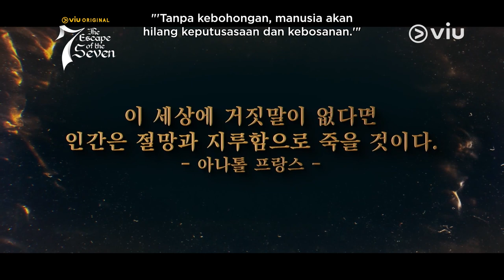The Escape Of The Seven | Highlight | Uhm Ki Joon, Hwang Jung Eum, Lee Joon, Lee Yoo Bi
Apa kesamaan yang dimiliki oleh seorang maestro platform seluler tanpa wajah, CEO perusahaan produksi drama, mantan gangster, calon idola, dokter OBGYN, CEO hiburan, dan guru seni sekolah? Ketujuh orang ini semuanya terlibat dalam kasus seorang gadis hilang. Saat mereka berusaha melarikan diri dari nasib dan mengejar kebenaran, mereka mendapati diri mereka terlibat dalam rahasia, kebohongan, dan keinginan dalam kisah pembalasan ini.